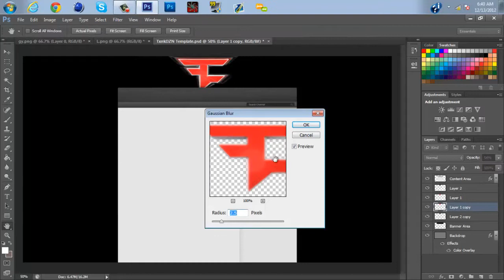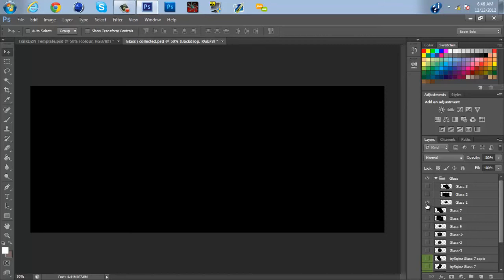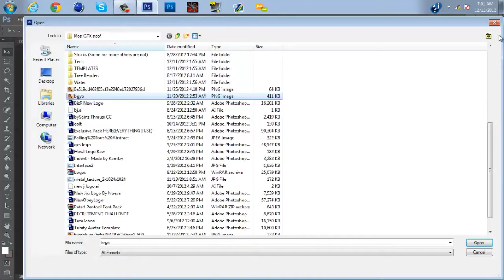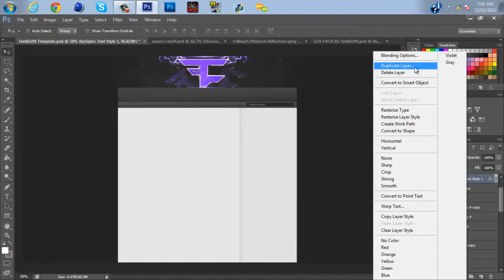Free agent - Txnk - Astonishing!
WHO WANTS THIS INSANE FREE AGENT?!